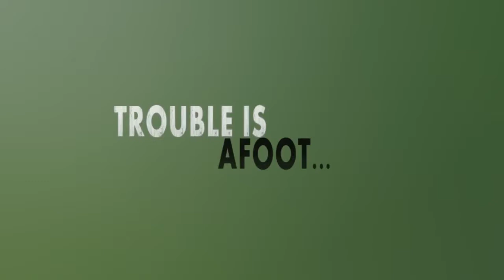Offing David Full Preview Trailer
Offing David é um filme de crime/mistério australiano, de 2008. Foi dirigido por Jeff Bays, e foi filmado em Sydney, New South Wales, em 2007. Dois companheiros (Richie Harkham e Adam J. Yeend) entram em mais do que eles podem lidar quando um plano de por para fora o popular atleta David (Nathaniel Buzolic) dá errado.